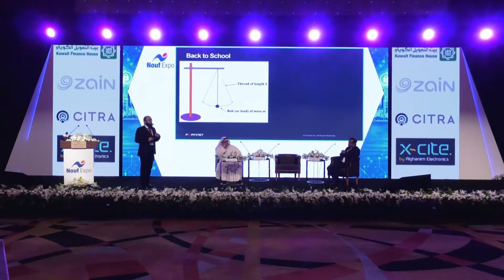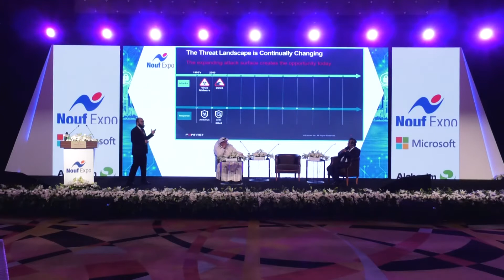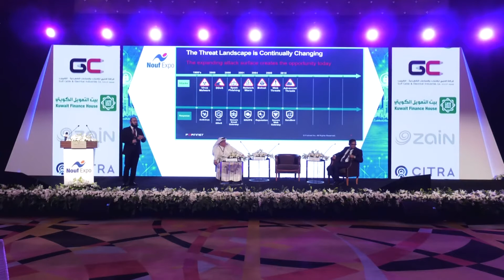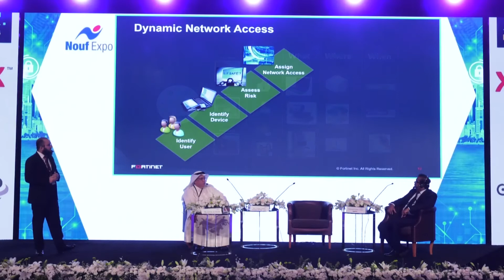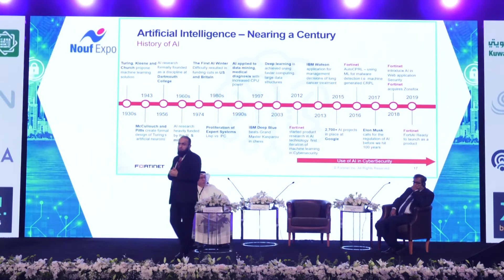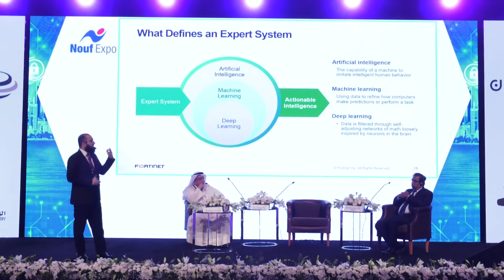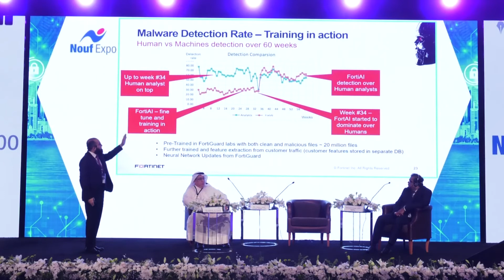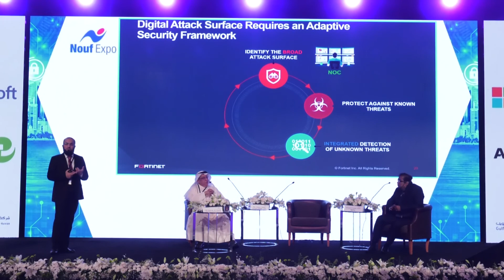Protecting Smart Cities with Smart Security - Mr. Osama Abduo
Protecting Smart Cities with Smart Security
Mr. Osama Abduo